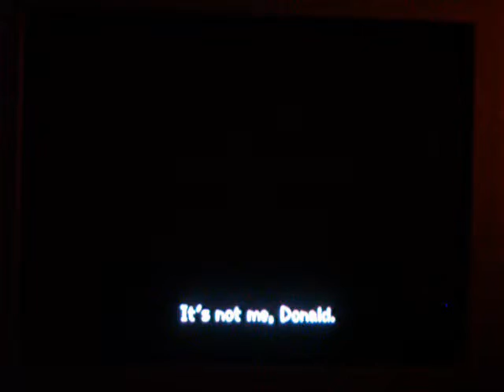Let's Play Kingdom Hearts 2 Ep.123 The Experiment